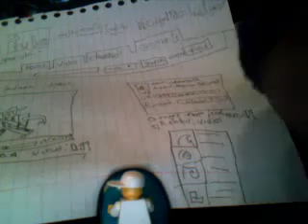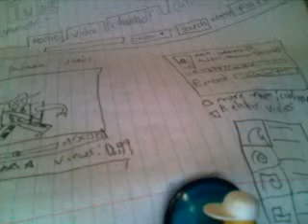Gangster goes on youtube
look it's not my computer ok i scetch it so all of you veiwers tell your freinds that i am a good drawer and plz enter my contest yeah winners get 20 subscribers so if your friends watch this video tell them to read the dibscription and my contest last all year long so you better hurry cuz in january which is my birth day at the 21st i will abounce the winner and stick toon i might make a toontown video or a roblox yeah imma make a roblox comedy since i love jj5x5 roblox gone crazy i will make a responce to his video thx for reading bye {{:')